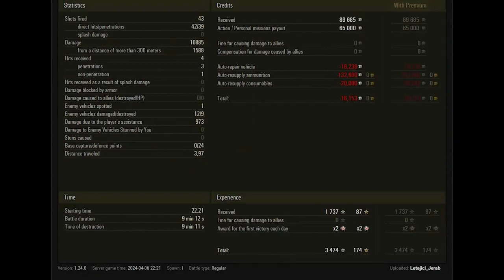TVP T 50 51 WoT–9Kills,10,9